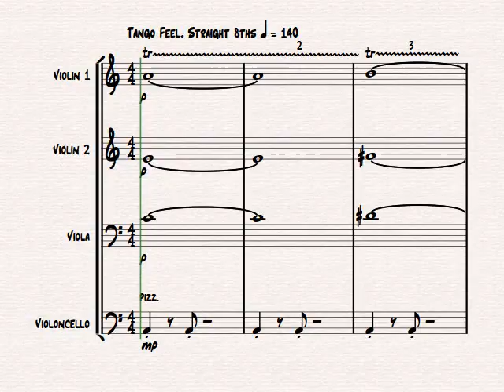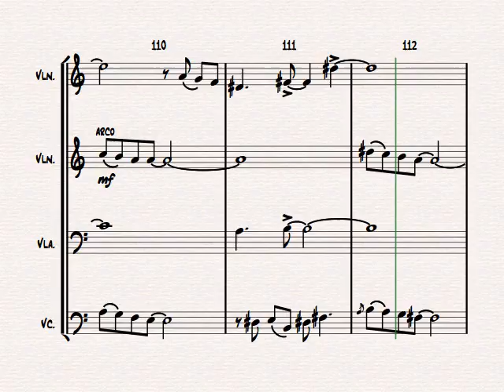Libertango (short) - Astor Piazolla - Tango Nuevo - String Quartet